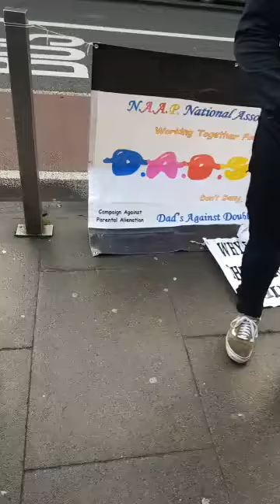10000000 451934002011110 8070817193452211048 n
Refused in court

Shocking threatened to arrest us

By garda